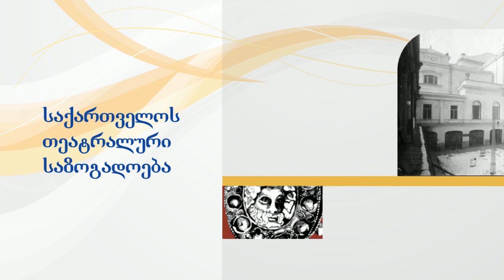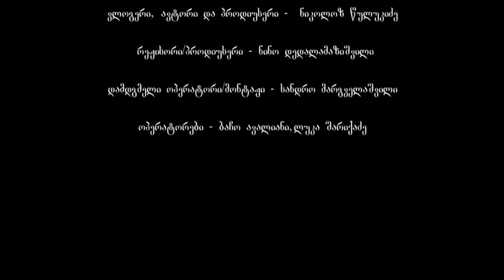თეატრის კრიტიკოსთა დისკუსიების ციკლი "სპექტაკლის შემდეგ..." (7)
თემა – რუსთაველის ეროვნული თეატრის სპექტაკლი "ჰედა გაბლერი".  რეჟ. თამარ (თათა) პოპიაშვილი

ავტორი და პროდიუსერი – ნიკოლოზ წულუკიძე

მონაწილეები:
ანასტასია ჩერნეცოვა – თეატრმცოდნე;
ანა-ალექსანდრა სულამანიძე – თეატრმცოდნე.

პროექტი ხორცილედება
საქართველოს კულტურის, სპორტისა და ახალგაზრდობის სამინისტროსა და შემოქმედებითი კავშირის „საქართველოს თეატრალური საზოგადოება“ მიერ, საქართველოს თეატრის კრიტიკოსთა კავშირთან და თანამედროვე ქართული თეატრის ცენტრთან თანამშრომლობით.

დისკუსიების ციკლი მომზადებულია პროექტის „თანამედროვე ქართული სათეატრო კრიტიკა“ ფარგლებში.